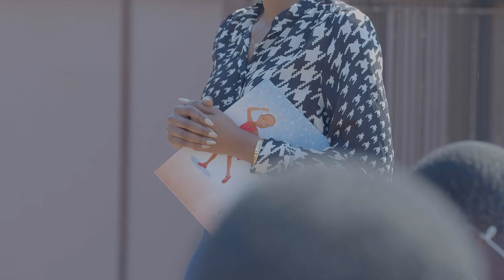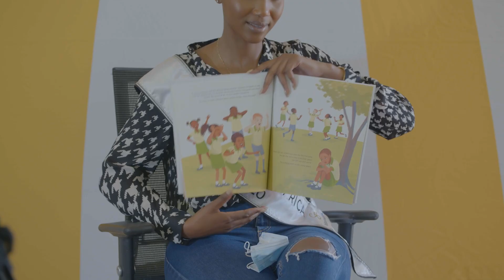Literacy month with Shudufadzo Musida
In celebration of literacy month, we joined Shudufadzo Musida and McDonald's for a very special trip to Soweto.